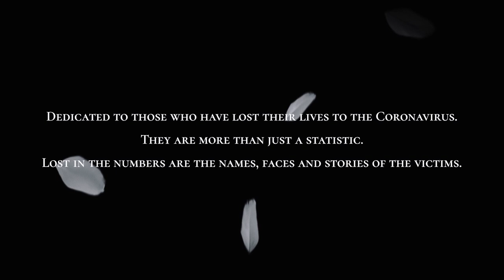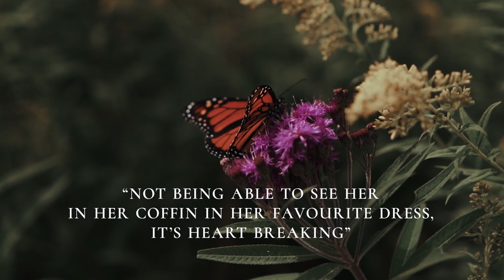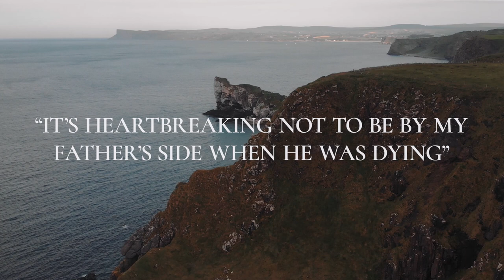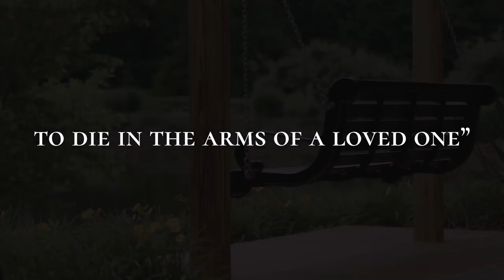Clanna Remember Me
Northern Irish singer song writer covers the Christie Hennessy classic song -Remember Me. The song was recorded and produced at Pinegrove studio Ballymena and the video features scenery from the North Coast of Northern  Ireland.